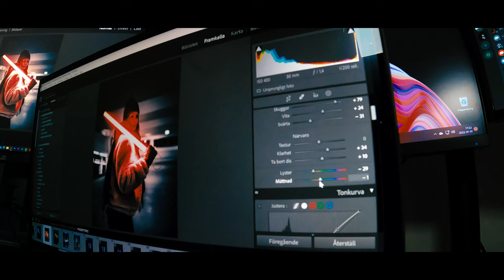How Awesome Is RGB Lights?